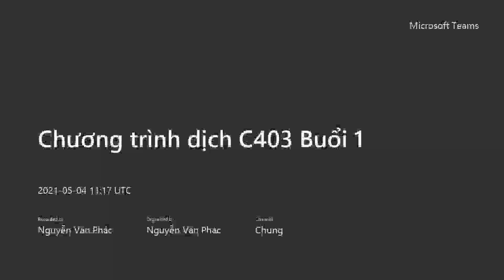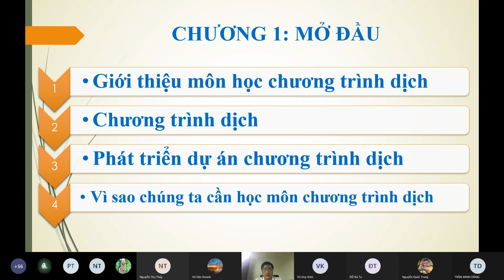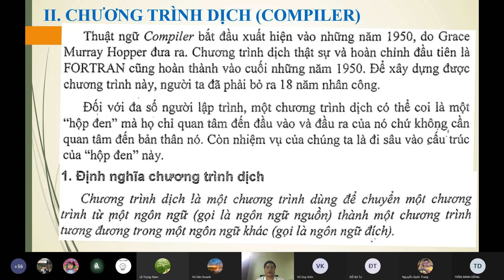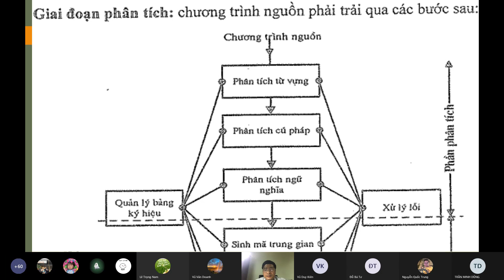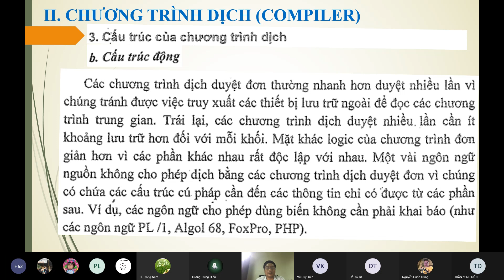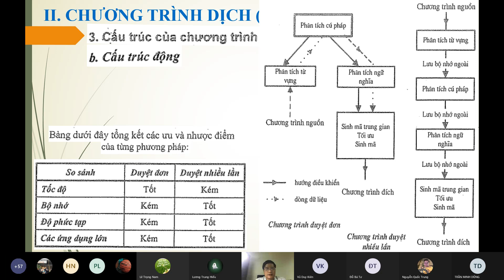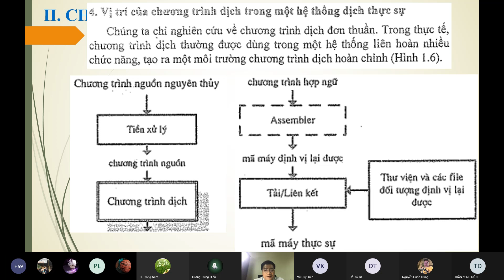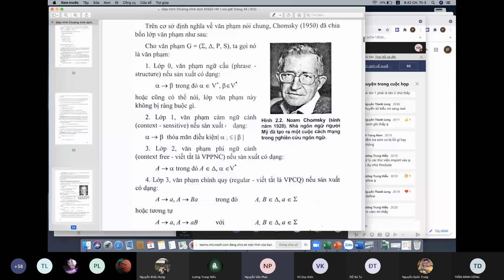CHƯƠNG TRÌNH DỊCH _ BUỔI SỐ 1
🔥 CHƯƠNG TRÌNH DỊCH – HIỂU SÂU CODE, LÀM CHỦ CÔNG NGHỆ!

Bạn có bao giờ tự hỏi làm thế nào một đoạn mã nguồn lại biến thành một ứng dụng hoàn chỉnh? 🤔
Tại sao cùng một chương trình, nhưng khi chạy trên máy khác nhau lại có thể gặp lỗi? 🚨
Hay tại sao một số ngôn ngữ lập trình cần biên dịch, trong khi một số khác chỉ cần thông dịch là chạy luôn?

💡 Câu trả lời nằm ở chương trình dịch – bộ não giúp máy tính hiểu và thực thi mã nguồn!

🔍 CHƯƠNG TRÌNH DỊCH LÀ GÌ?
Chương trình dịch là cầu nối giữa lập trình viên và máy tính, giúp chuyển đổi mã nguồn (source code) mà con người viết thành mã máy (machine code) mà phần cứng có thể hiểu được. Không có chương trình dịch, mọi phần mềm, hệ điều hành hay ứng dụng di động mà bạn dùng hằng ngày sẽ không thể tồn tại!

Vậy điều gì đang diễn ra bên dưới những dòng code của bạn? Môn học này sẽ giúp bạn giải mã toàn bộ quá trình đó! 🔥

🚀 NHỮNG GÌ BẠN SẼ HỌC ĐƯỢC TRONG MÔN NÀY
💡 1. Cấu trúc của một chương trình dịch

Phân tích từ vựng (Lexical Analysis): Làm sao để máy tính hiểu đâu là biến, đâu là từ khóa?
Phân tích cú pháp (Syntax Analysis): Làm thế nào chương trình biết code bạn có hợp lệ hay không?
Phân tích ngữ nghĩa (Semantic Analysis): Code chạy đúng cú pháp nhưng có thực sự đúng logic?
💡 2. Biên dịch vs Thông dịch – Hiểu rõ để chọn đúng công cụ

Tại sao C/C++ cần biên dịch trước khi chạy, còn Python hay JavaScript thì không? 🤔
Ưu nhược điểm của từng phương pháp, và khi nào nên dùng cái nào?
💡 3. Tối ưu hóa chương trình – Viết code như một chuyên gia!

Làm sao để chương trình chạy nhanh hơn, nhẹ hơn, ít tốn tài nguyên hơn?
Các kỹ thuật tối ưu hóa mà những trình biên dịch hiện đại đang sử dụng 🚀
💡 4. Thế giới của trình biên dịch, máy ảo và hệ điều hành

JVM, LLVM, WebAssembly – những công nghệ quyền lực đứng sau mọi ứng dụng mà bạn đang dùng!
Hiểu cách hệ điều hành làm việc với trình biên dịch để tận dụng tối đa sức mạnh phần cứng 💪
🎯 TẠI SAO BẠN NÊN HỌC CHƯƠNG TRÌNH DỊCH?
✅ Nắm vững nguyên lý hoạt động của phần mềm – Trở thành lập trình viên hiểu sâu, code chắc
✅ Tránh lỗi từ gốc rễ – Giảm thiểu bug, giúp chương trình ổn định hơn
✅ Mở cánh cửa đến nhiều lĩnh vực công nghệ – Bảo mật, AI, lập trình hệ thống, tối ưu hiệu suất
✅ Trở thành một lập trình viên đẳng cấp hơn – Không chỉ viết code chạy được, mà còn hiểu vì sao nó chạy!

Nếu bạn đã từng muốn hiểu thế giới đằng sau những dòng code, muốn khám phá những công nghệ cốt lõi giúp phần mềm hoạt động, thì đây chính là môn học bạn không thể bỏ qua! 🔥

📌 Nhấn vào xem ngay – Vì kiến thức này sẽ thay đổi cách bạn lập trình mãi mãi! 🚀

🔥Để học tốt hơn thì bạn có thể tham khảo một số cuốn sách lập trình thông qua link dưới đây .
Nếu hay các bạn ủng hộ kênh của mình nha .